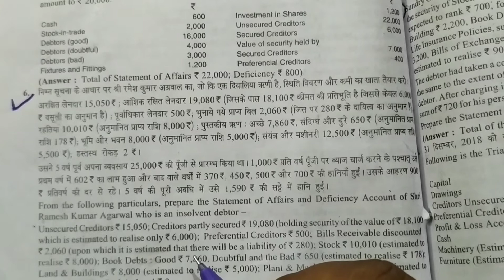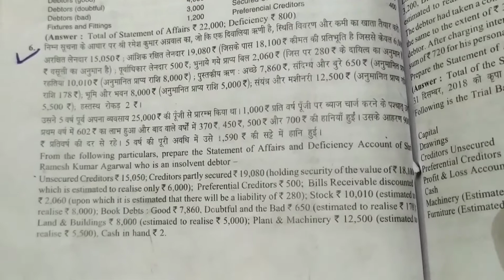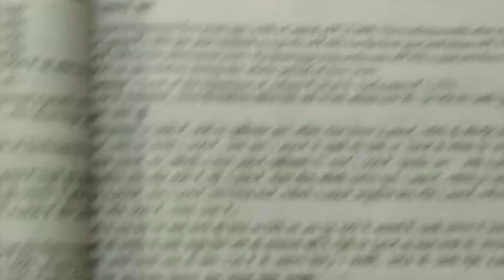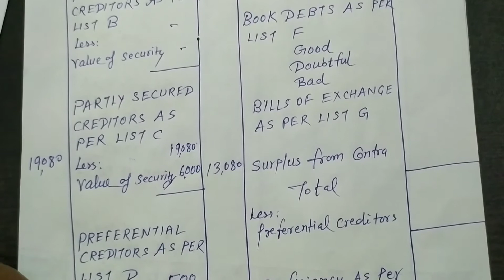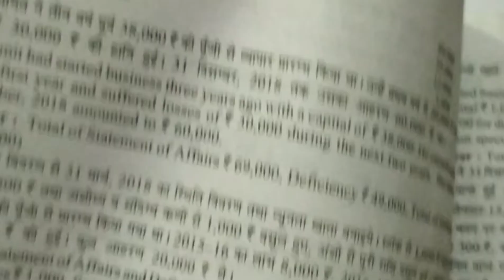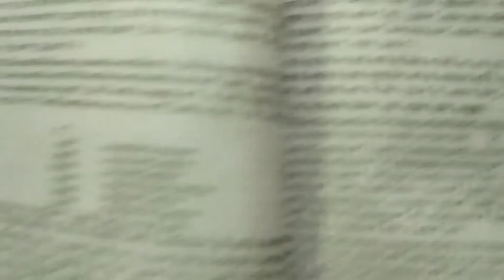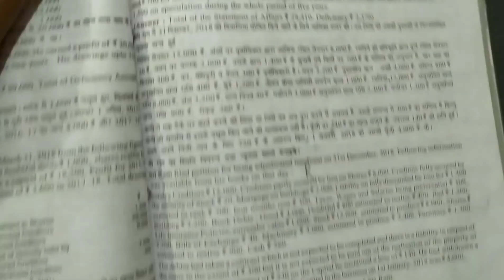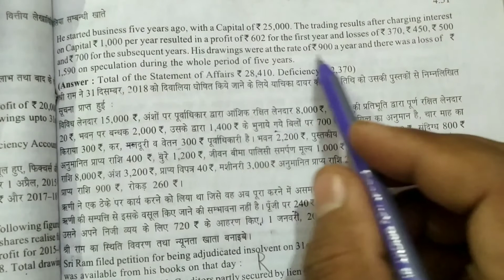Insolvency Long Numerical problem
अन्य videos पाने के लिए कृपया playlist का प्रयोग कीजिए।

Part-1

Part-